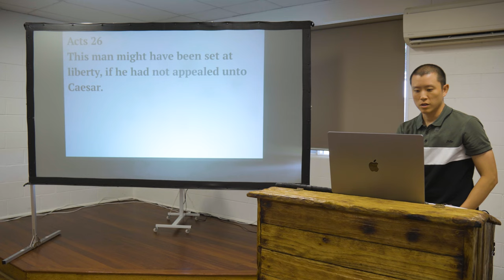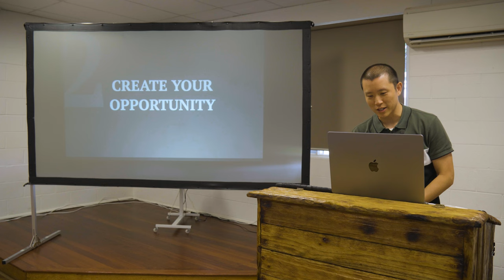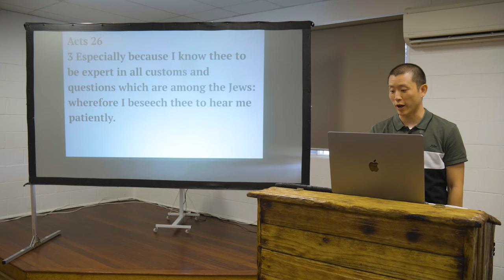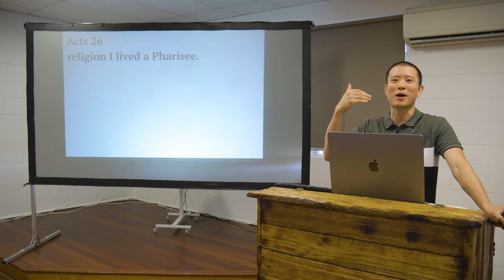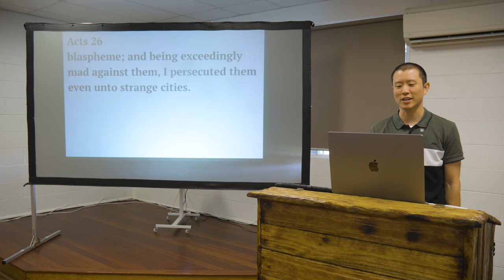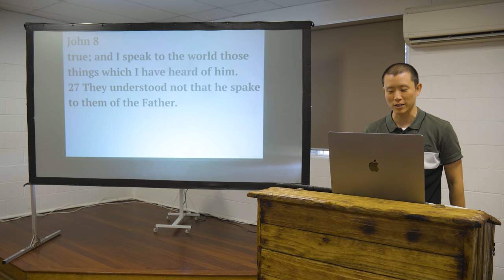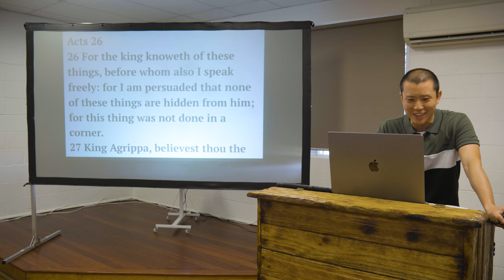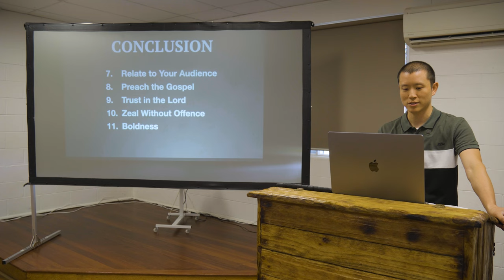SUN: Acts 26 - An Evangelism Masterclass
Victor Tey preaches on chapter twenty-six of the Acts of the apostles.

Preached on Sunday 21st January 2024